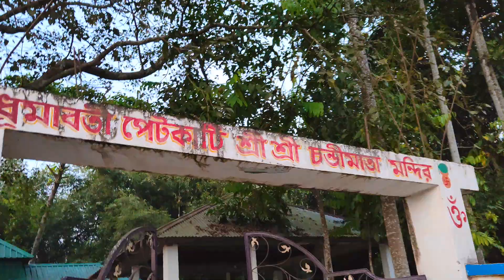Vande Bharat কাপিয়ে দিলো Maynaguri Station 💥 || মুহূর্তের মধ্যে ট্রেন শেষ 😱 কখন যায় এই ট্রেন ?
Video টি কেমন লাগলো জানাও ❤️ Video টি ভালো লাগলে সকল কে Share করে দিও 🙏

Follow Kore Deo 😊🙏🏻❤️

vande bharat
indian railways
Maynaguri
Maynaguri Station
maynaguri station vandebharat express
vande Bharat express in maynaguri station
vande Bharat express maynaguri
vande Bharat express vlog
vande Bharat express video
vande Bharat express speed
maynaguri news
vande Bharat express News
maynaguri station vandebharat express timing